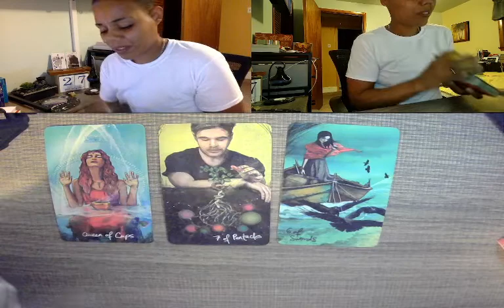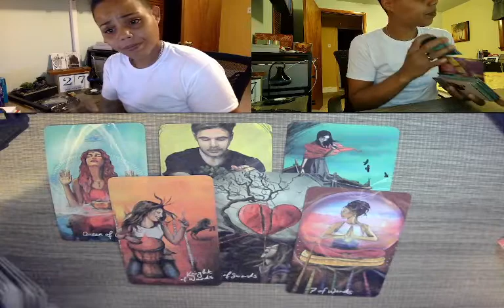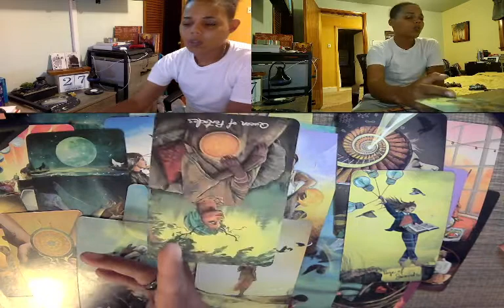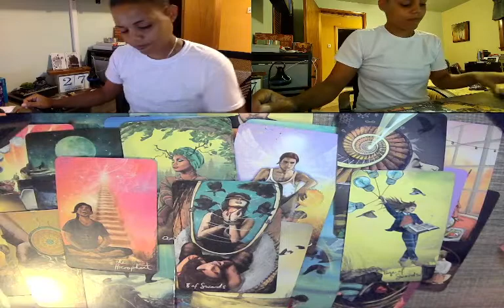Quick read before VOC